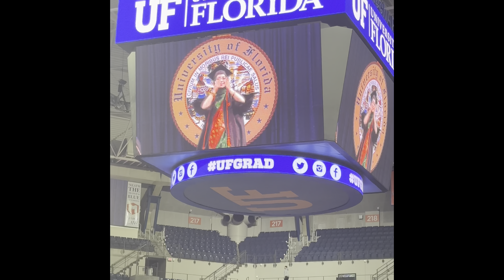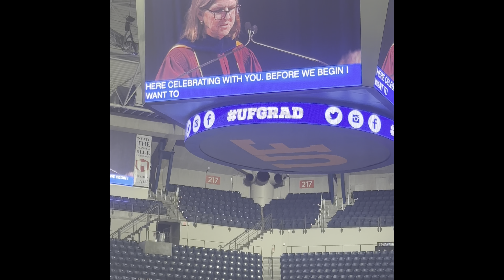Beautiful graduation আমার মেয়ের graduation from university of Florida